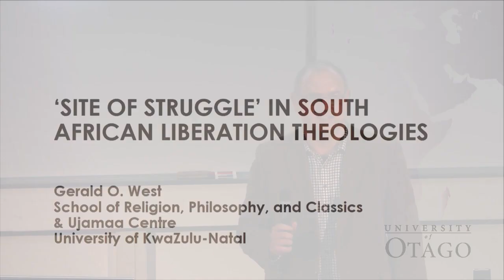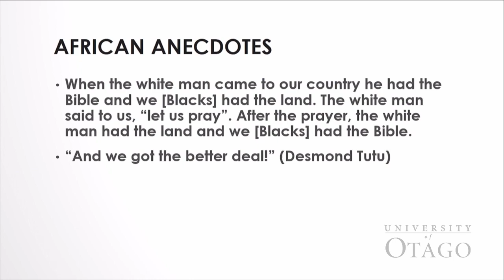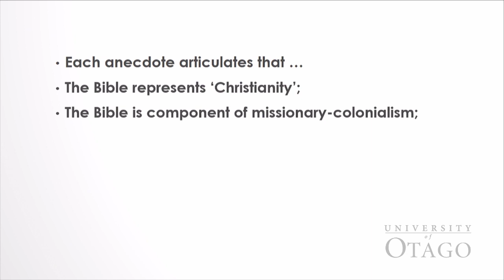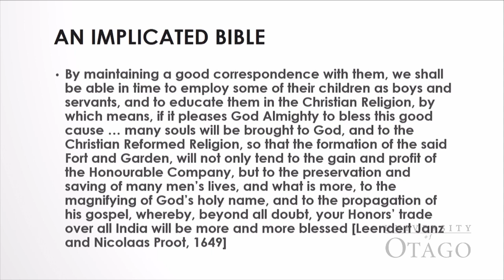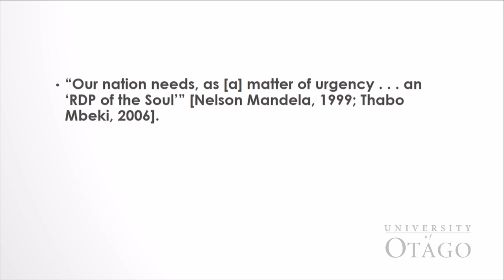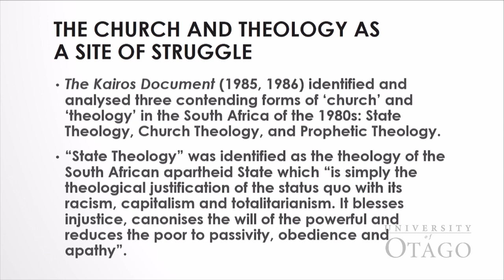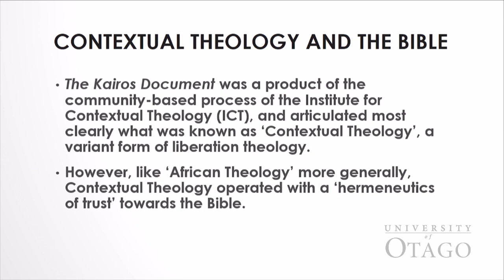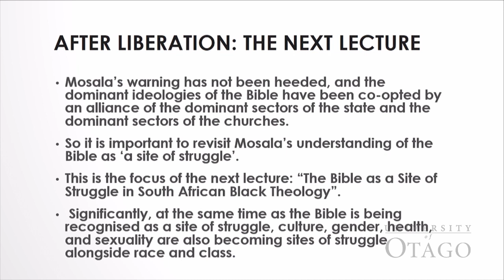'Site of struggle' in South African liberation theologies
Gerald West, Professor of Biblical Studies at the University of Kwa-Zulu, gives the first of four lectures on the theme 'The Bible as a Site of Struggle'. These lectures are part of the 2018 De Carle Distinguished Lecture series and were hosted by the Centre for Theology & Public Issues.
28 February 2018